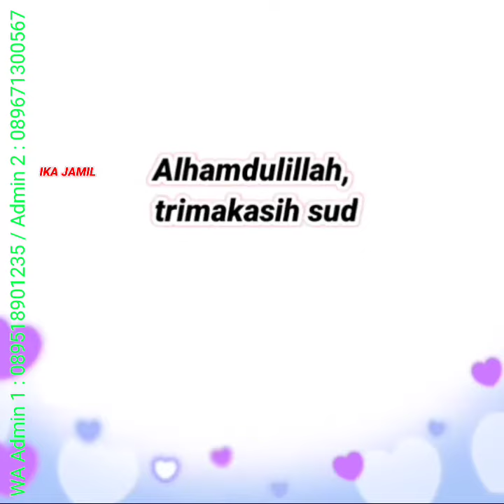One Set Terbaru Masa Kini, Baju Gamis Terbaru 2022